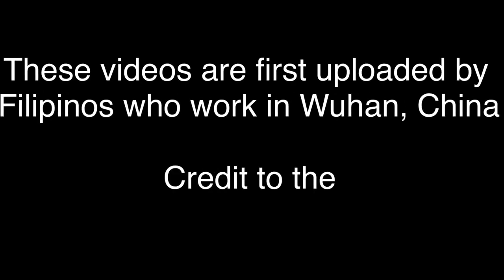Message of Filipinos in Wuhan China Coronavirus in China